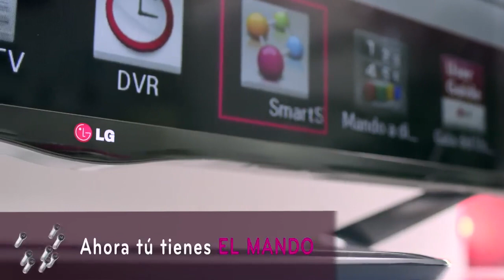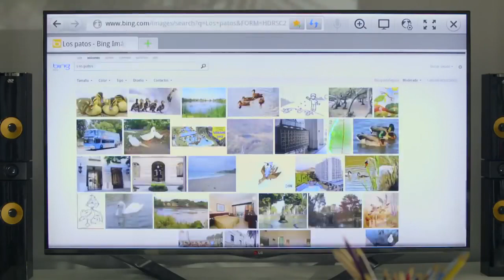LG Pocoyo Largo